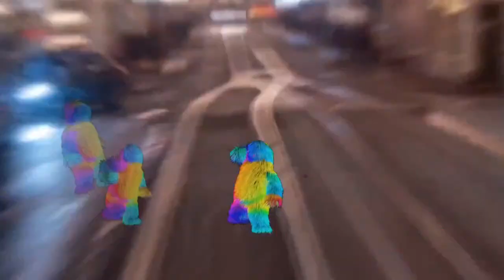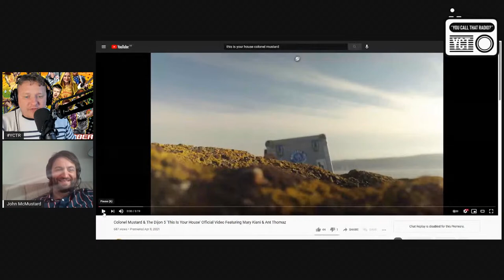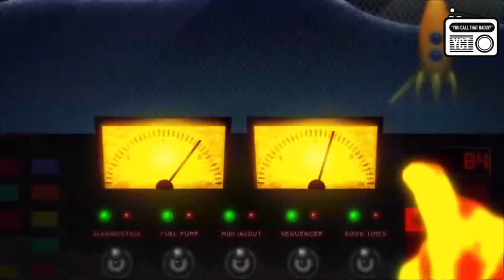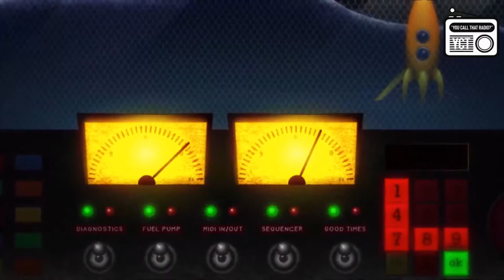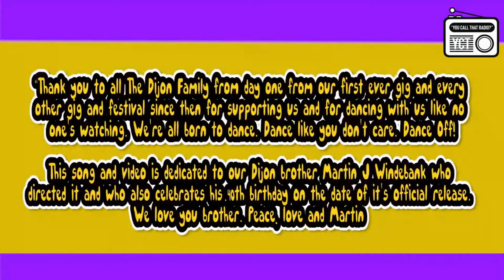Colonel Mustard & The Dijon 5 on You Call That Radio TV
Ahead of their much anticipated album launch at the Barrowlands , Colonel Mustard and some of the Dijons will be joining us for a chat about how difficult the 2nd album truly was and what it was like getting the keys to the barras.